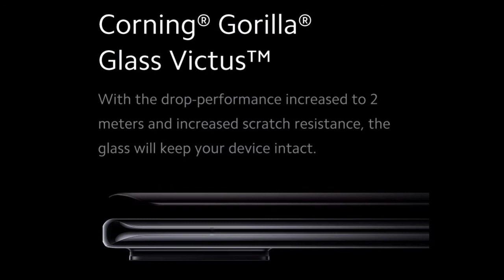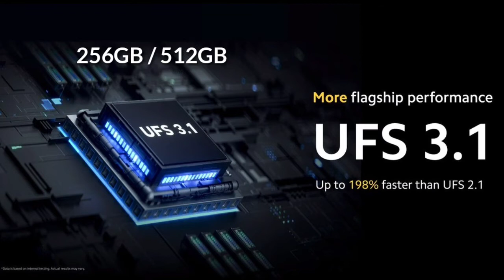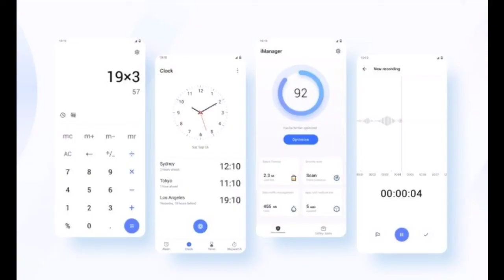VIVO X70 PRO PLUS Specifications & Price Leaked| Indian Launch Confirmed✅| First Look Is Here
About Video: In this video I am going to tell you the Leaked Price, Specifications & Launch Date Of Vivo X70 Pro+ Smartphone. Also I will show you the first look of the smartphone.